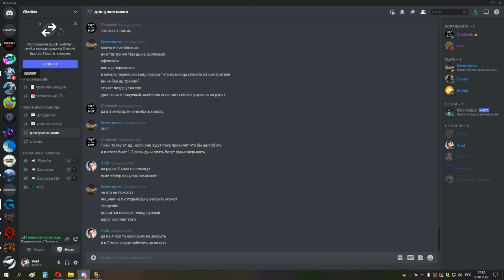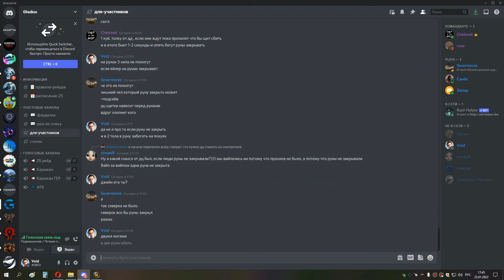2я часть КАРА ГЕР РДРУ СОВА 23 01 22